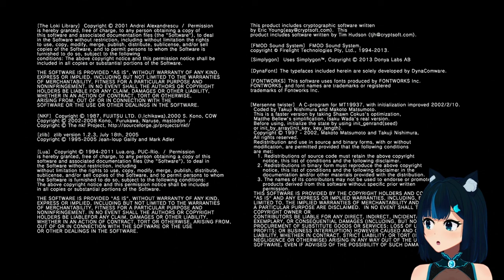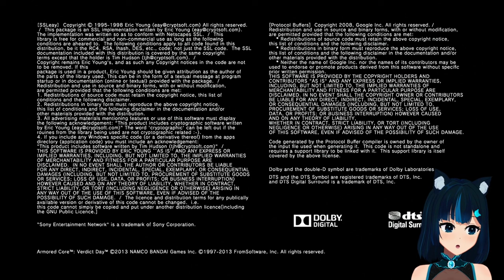[PS3] I am a Master of Mercenaries! Hardcore Mode cleared! - Armored Core: Verdict Day #16 - FINAL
[Live streamed on March 21st, 2024.]